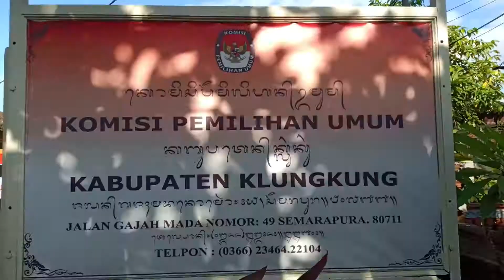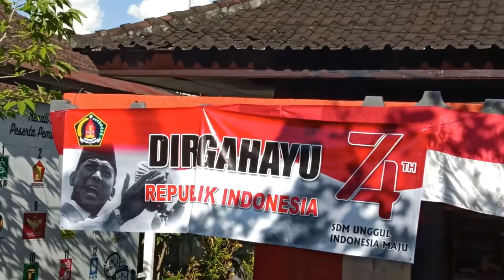Upacara Bendera Peringatan Hari Kemerdekaan RI, KPU Klungkung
17 Agustus merupakan tonggak Peringatan Hari Kemerdekaan Republik Indonesia. Ditahun 2019 ini merupakan Hari Kemerdekaan RI ke 74 dengan tema SDM Unggul Indonesia Maju. Sesuai dengan surat KPU RI, KPU Kabupaten Klungkung adakan Upacara Bendera di Kantor setempat, serra pada kesempatan tersebut juga disampaikan penghargaan bagi Pegawai Negeri Sipil (PNS) berprestasi terbaik. Upacara Bendera diikuti seluruh Komisioner dan Jajaran Sekretariat KPU Kabupaten Klungkung. Dirgahayu Republik Indonesia ke 47.